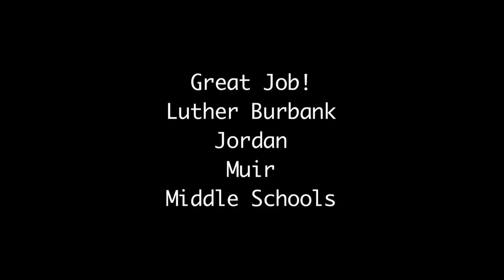Burbank Middle School Track & Field Meet 2012.mov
Burbank Track and Field meet with Andrew Barrando and Max Weisman